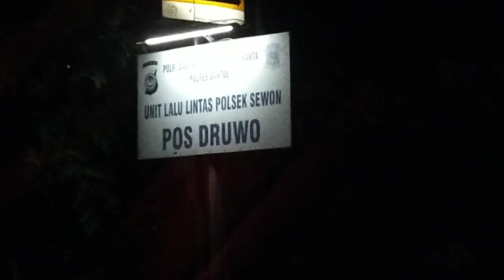MASIH HANGAT... ‼️TERIMA KASIH OLEH OLEHNYA BANG SANGKOT...‼️BUS ALS 253 MENDARAT DENGAN SELAMAT